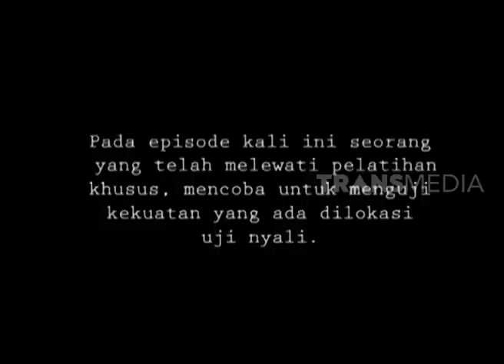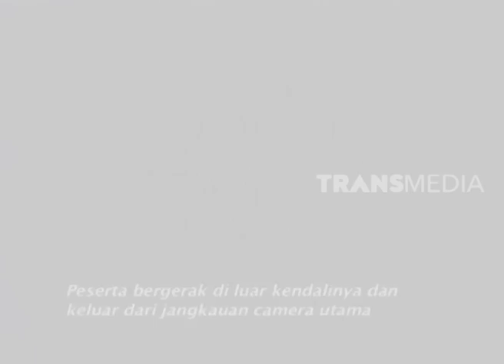Uji Nyali di Batu Petapa, Peserta Dibanting Makhluk Astral | MASIH DUNIA LAIN